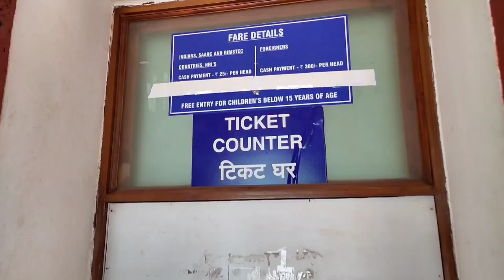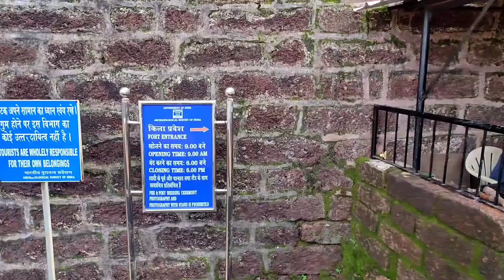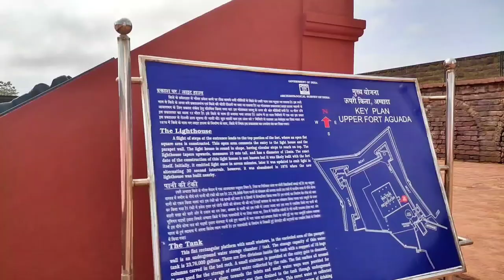Fort Aguada Goa | Portuguese Fort In Goa | Sinquerim Beach | Lighthouse | Goa Vlog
Hello Everyone...

Please hold tight, enjoy this video & let me know your thoughts about it in comment  section.